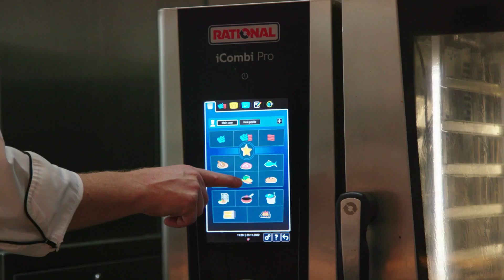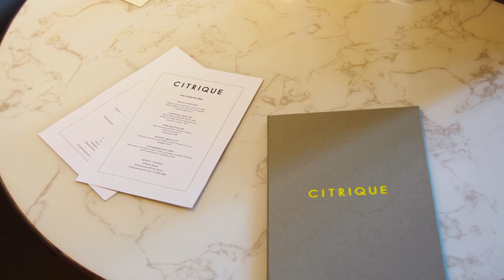We spoke to Paul, the Executive Chef at JW Marriott Gold Coast Resort & Spa recently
‘Like having two extra chefs in the kitchen.’

We spoke to Paul, the Executive Chef at JW Marriott Gold Coast Resort & Spa recently who was happy to give us his feedback on why the two recently purchased Rational iCombi Pro’s and the ongoing support and training from Comcater is having an impact on their commercial kitchen.

Find out how Comcater can help you from first course to last.